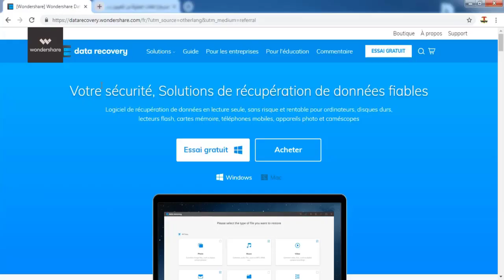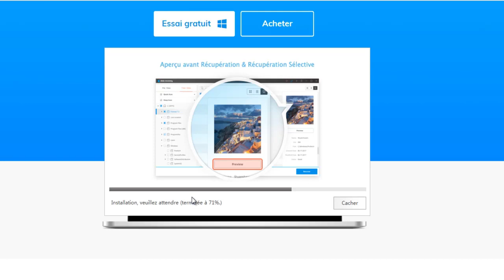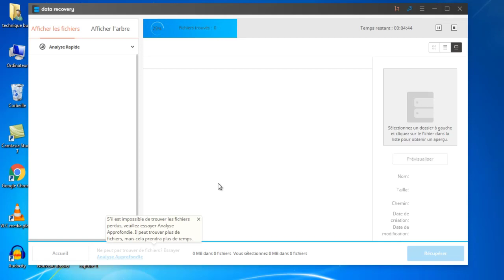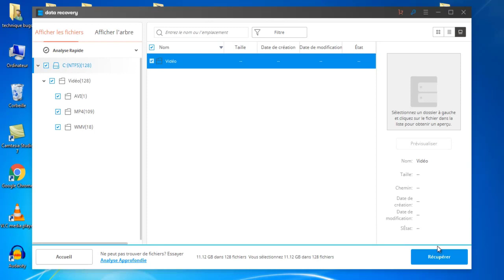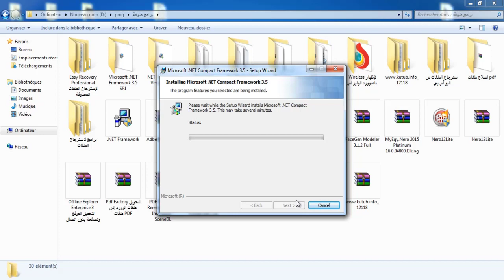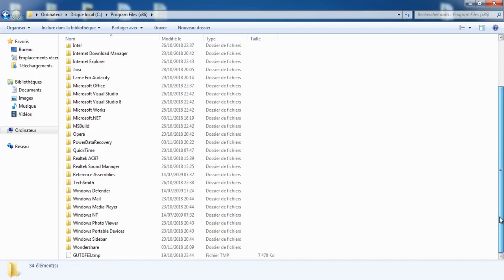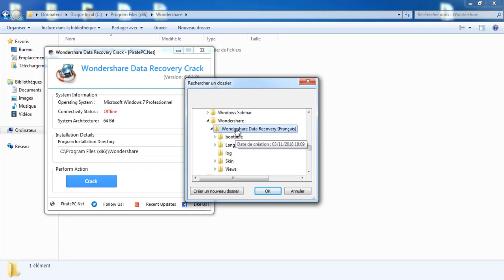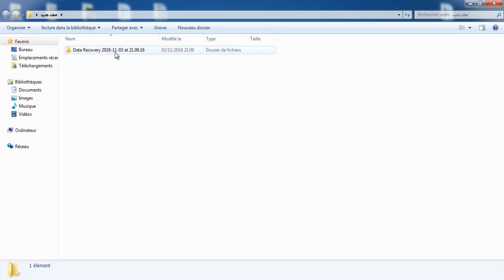تحميل و تثبيت برنامج Wondershare Data Recovery لاسترجاع الملفات المحذوفة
برنامج iSkysoft Data Recovery لاستعادة الملفات المحذوفة بطريقة سريعة و مضمونة
برنامج iSkysoft Data Recovery, استرجاع الملفات المحذوفة, استعادة المحذوفات من الفلاشة, استرجاع الصور المحذوفة, استعادة مقاطع الفيديو الممسوحة, كيف استعيد الملفات المحذوفة؟, استعادة الملفات المحذوفة من الكرت الميموري, احمد الجرنوسي,
تفعيل برنامج استعادة الملفات EasUS Data Recovery pro مجانا مدى الحياة
easeus data recovery 94
easeus data recovery 9.0
easeus data recovery 9 serial
easeus data recovery 9 keygen
easus data recovery 9.0 crack
easeus data recovery 9.0 serial key
easeus data recovery 9.5 serial key
easeus data recovery wizard 9.0 شرح